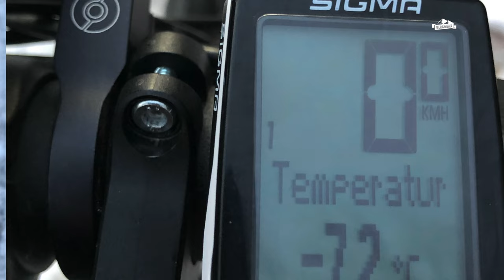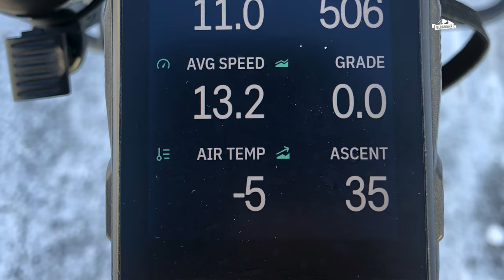Das perfekte Winterfahrrad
Welches Fahrrad eignet sich am besten, um damit bei Eis und Schnee auf glatten Straßen sicher unterwegs zu sein? Braucht es überhaupt ein spezielles Winterfahrrad, oder genügen ein paar Anpassungen am vorhandenen Radl?
In diesem Video stellen wir Euch zuerst unsere Anforderungen an das ideale Winterfahrrad vor und zeigen danach, welche Anpassungen Clemens an seinem Rad gemacht hat, um es wintertauglich zu machen. Außerdem sagen wir, welche der sehr oft beschriebenen Ratschläge zum Winterradfahren wir nicht empfehlen.

Mehr Infos zum Thema Radfahren bei Kälte und Schnee findet Ihr auf unserer Webseite:

Transparenzhinweis:
Bei diesem Video handelt es sich trotz der gezeigten Marken um unbezahlte Werbung ohne Auftrag. Wir haben alle Produkte selbst gekauft und sämtliche Beschreibungen stellen wie immer nur unsere persönliche Meinung dar.